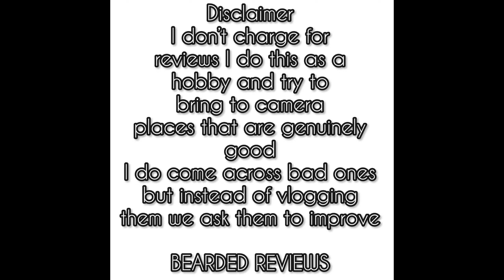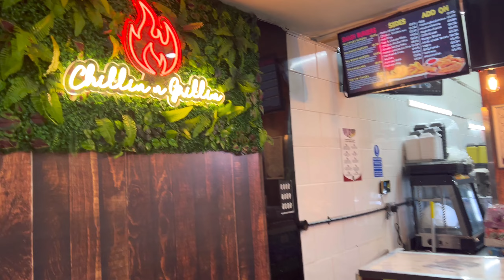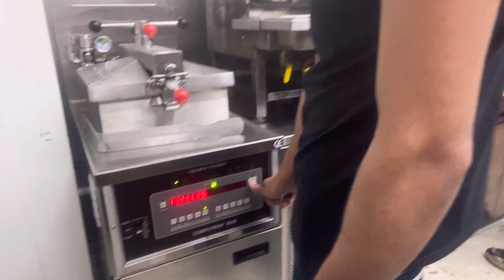3 in 1 Burger | Chilli dipped 🔥 Burger and the juiciest Beef Smash in Birmingham Halal Food Review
What can I say I met these lads in an industrial unit small caravan where they were knocking up some amazing burgers, lines of cars waiting on their orders and people leaving some great reviews. They have since made a much nicer joint on the Ladypool Road Curry triangle Birmingham